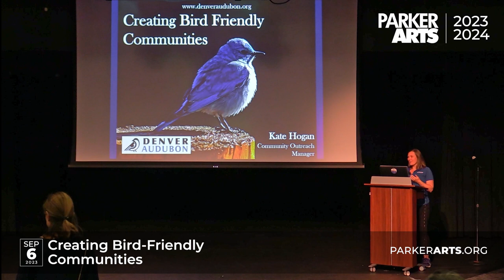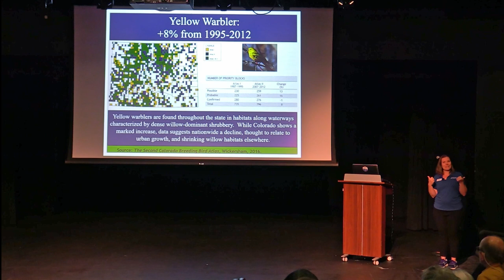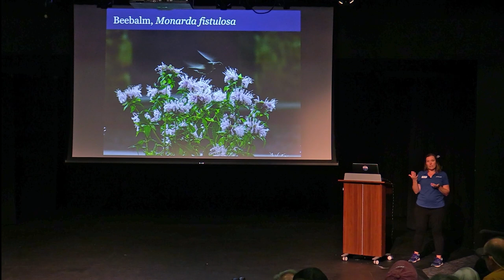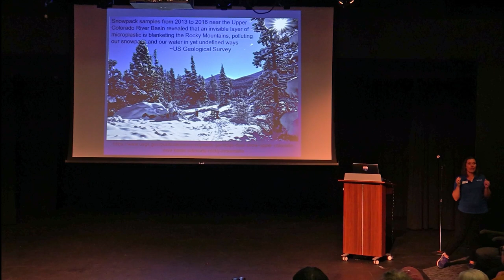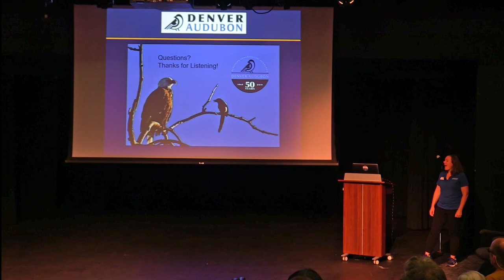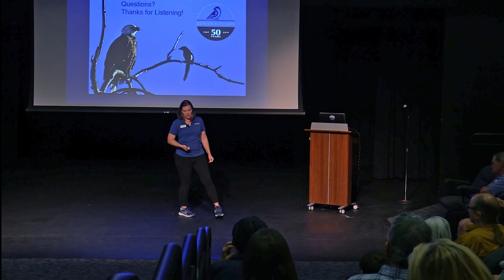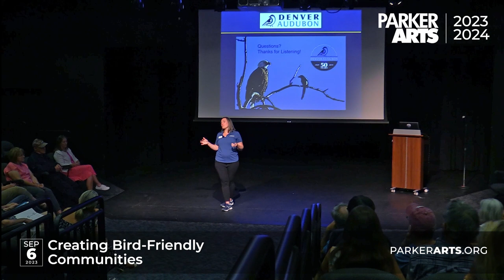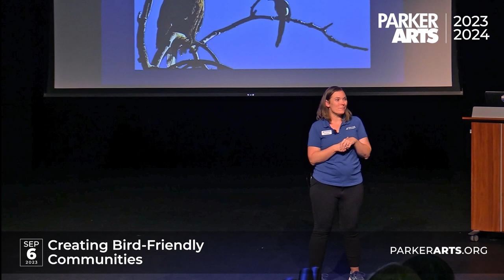Parker Arts Lectures 2023/2024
Creating Bird Friendly Communites